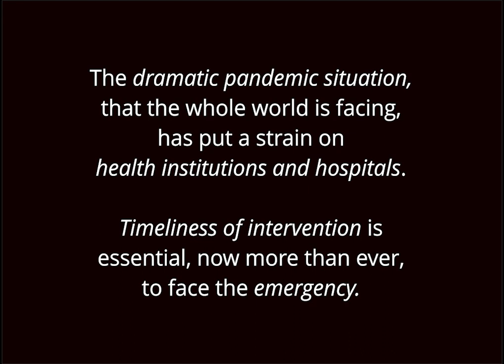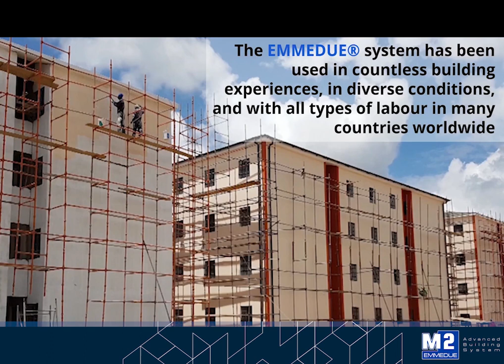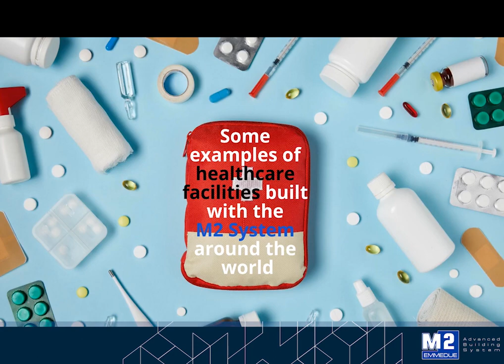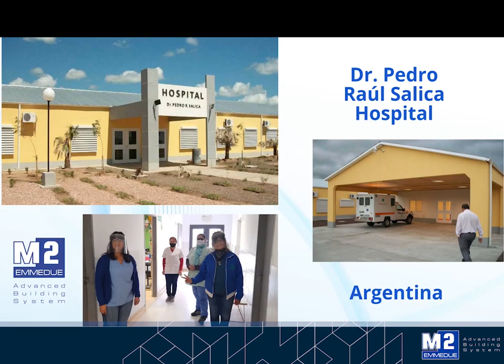The Emmedue Advanced Building System Covid Emergency Hospitals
How can Emmedue help to face of the current emergency caused by the global pandemic of Covid-19?
With a reduction of about 40% in construction timing and the guarantee of safe structures, EMMEDUE can be a valid and rapid solution to satisfy the imminent demand for new hospitals all over the world.